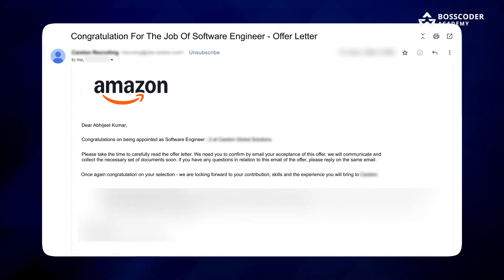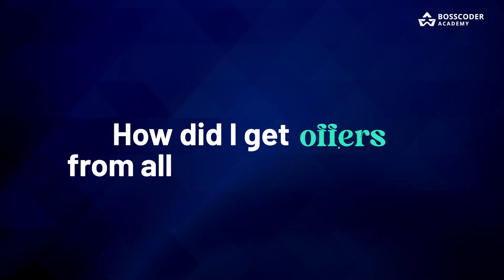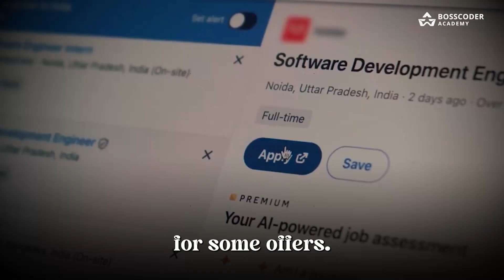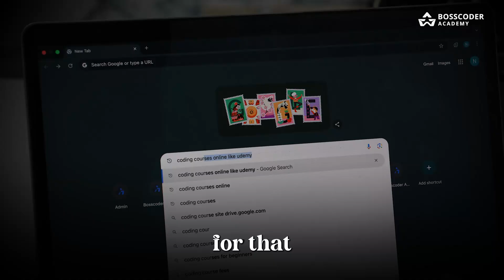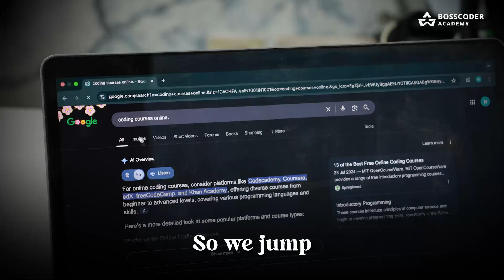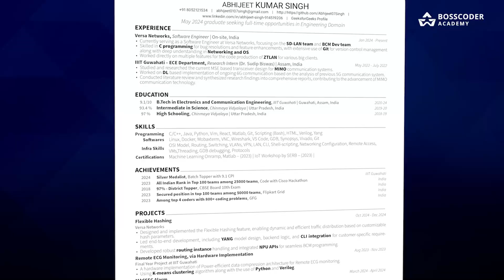How I Learned to Code (from 0) & Got Qualcomm, D. E. Shaw , Amazon? No CS Degree, No Bootcamp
Despite BTech in Non CS Stream with Zero Coding knowledge, I cracked Qualcomm, D.E Shaw and Amazon. and it took me few months to get it not because of Non CS background or no bootcamp, but because of wasting time in unuseful coding tutorials, leetcode problems and programming courses. In this video I'll share the exact strategy that I would follow  to get a high paying job in 2025, if I'm starting coding today.

Timestamps:
00:00 – Introduction
01:19 – Cracking Offers from Qualcomm, DE Shaw, Amazon & Prime Video
02:48 – The Mindset That Made It Happen
03:58 – Key Aspects of Landing a Software Engineering Job
04:12 – Why DSA & Coding Are Very Crucial
06:37 – The One Mistake You Must Avoid
08:26 – How to Land a Great Job—Fast!

[How I Learned to Code (from 0) & Got Qualcomm, D. E. Shaw , Amazon? No CS Degree, No Bootcamp, DSA, Interview Question]